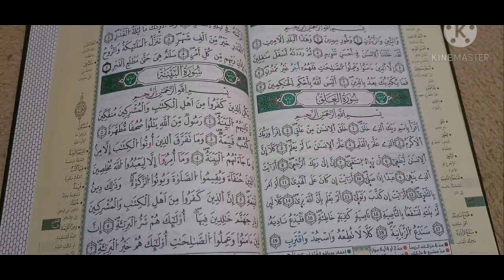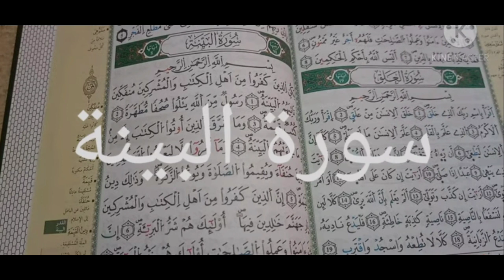في الصباح قبل خروجكم للعمل إقرأو هذه السورة ليفتح لكم الله تعالى أبواب الرزق و تتيسر أموركم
هذه السورة هي سورة جابة للرزق عليكم فقط بالمداومة على قرائتها بنية خاصه و يقين في الله تعالى
اية قصيرة اذا قراتها 3 مرات قبل خروجك من تلمنزل  زادك الله مالا و اصبحت من الاغنياء
لا يرتبط الرزق بالمال فحسب؛ بل يرتبط بكافة مناحي الحياة التي يحتاجها الإنسان في الدنيا ؛ فمثلاً الصِّحة رزق، والأبناء رزق، والصُّحبة الصالحة رزق، والزوجة الصالحة رزقٌ لزوجها، وكذلك الزوج الصالح رزقٌ لزوجته، والوالدان رزق، والإيمان رزق، والعمل الصالح الذي يعمله العبد رزق، إلى غير ذلك من الأمور فالرزق رزق الله تعالى
الرزق#
المال#
مولات الدار
جلب الرزق#